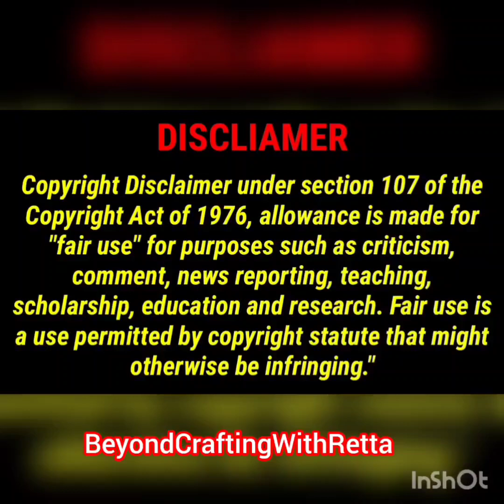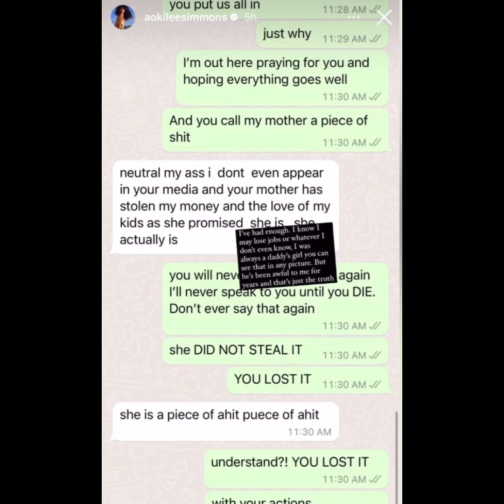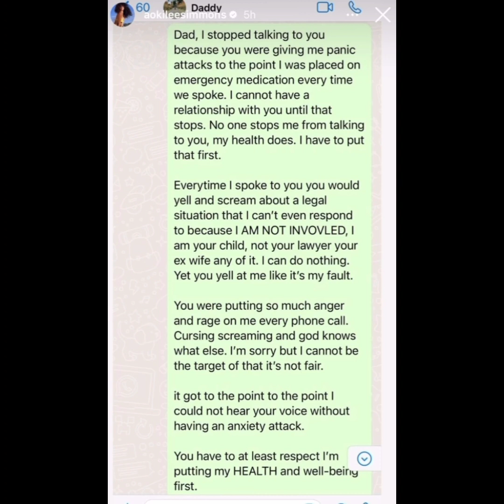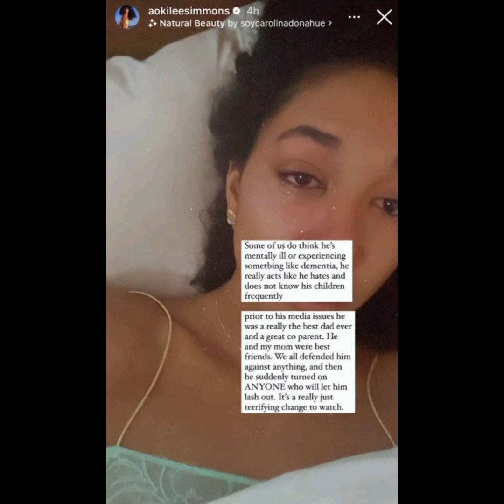Kinora Lee and daughter get emotional about the way they've been treated by Russell